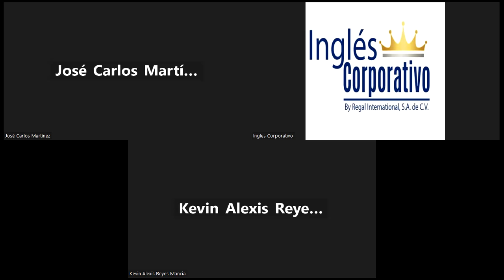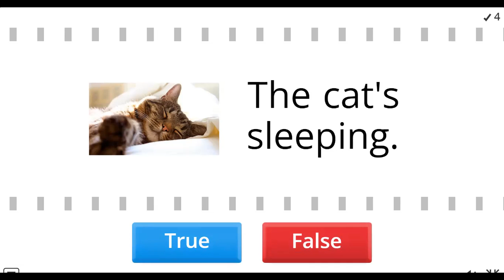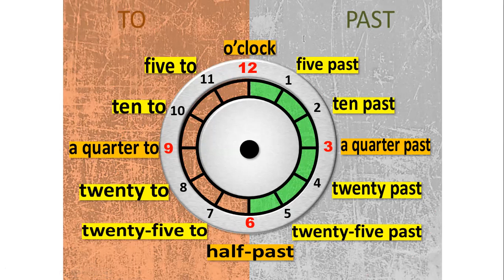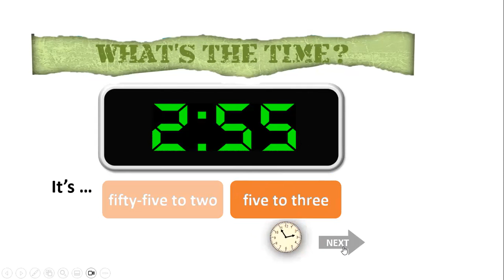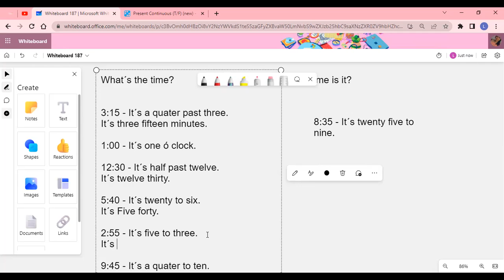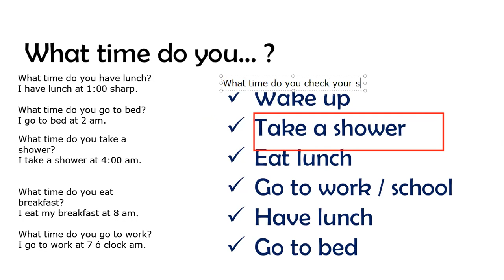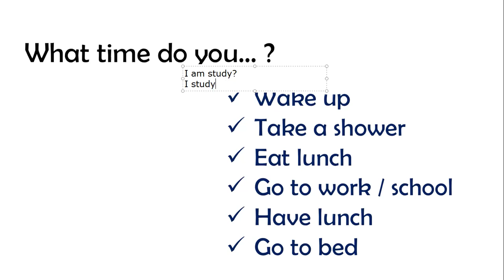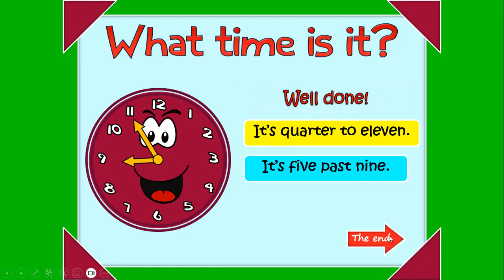SESION 13 -19-06-2023 - P1-01-8-9-PM-05-23 - ROSEMARY ALVARADO - TIME